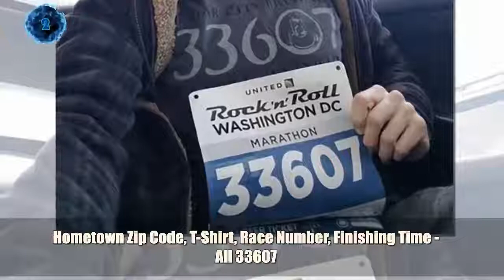Hilarious Pics Of Perfectly Timed T Shirts